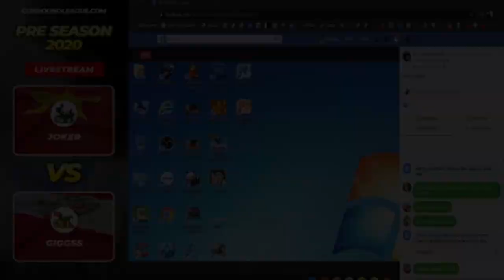1v1 2020 GBLeague - Giggss VS Joker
Gunbound League Oficial
Torneo Pre-Season 2020

Giggss / Trico vs Joker / Turtle

Gracias